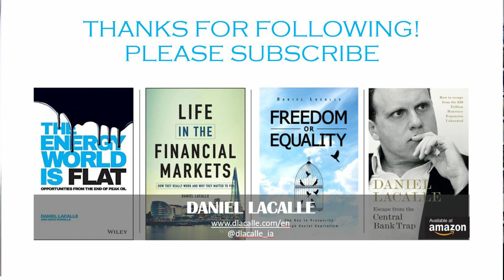Have We Seen The Peak Of The Economic Bounce? - STAGFLATION AND PEAK RECOVERY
Kind regards!